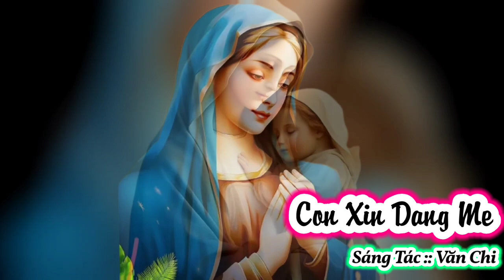(Danny) Con Xin Dâng Mẹ (Mẹ ơi, trước nhan Mẹ con dâng về Mẹ...) - Lm. Văn Chi